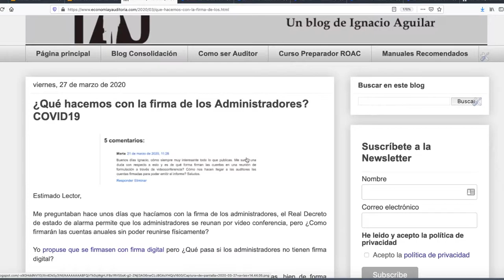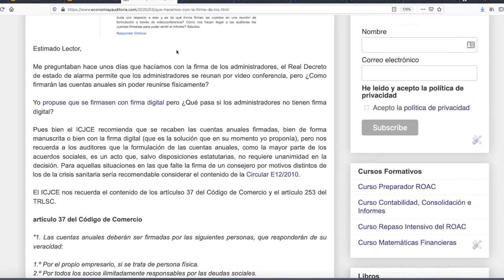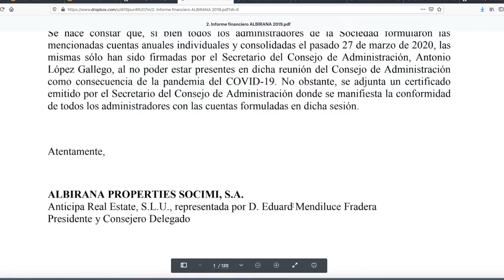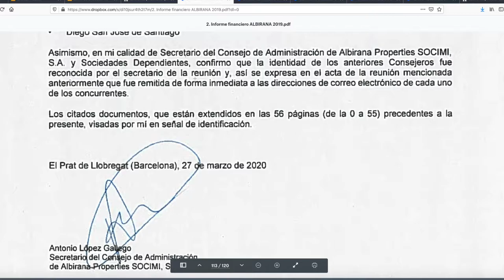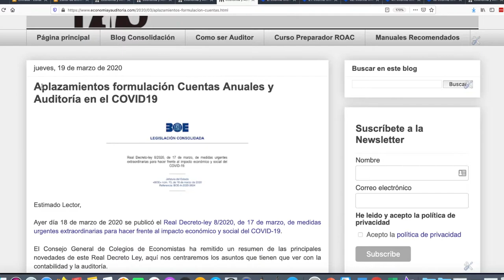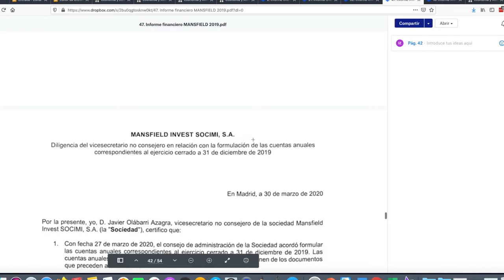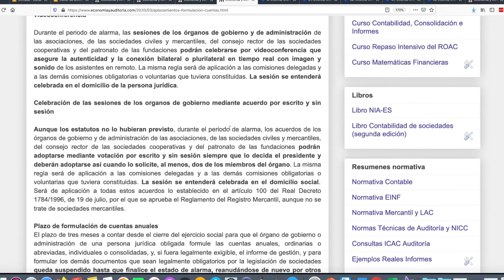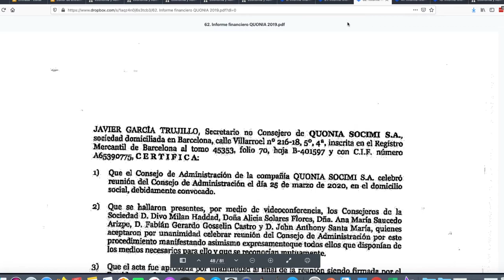¿Qué pasó con la firma de los administradores?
Actualización de la situación comentada de la firma de los administradores durante el estado de alarma.